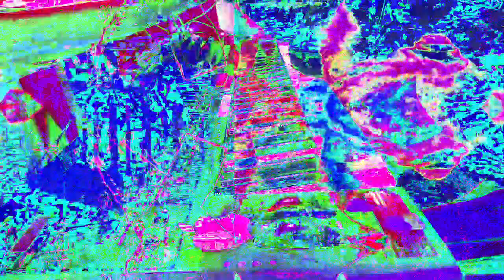11 minutes 39 or 40 second type video mixes made in Max 8 *Photosensitivity Warning*